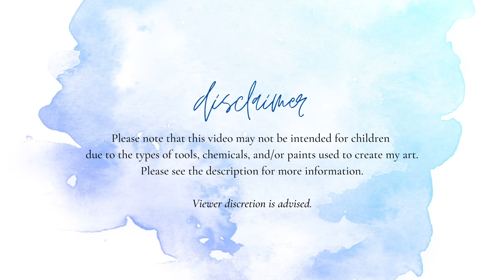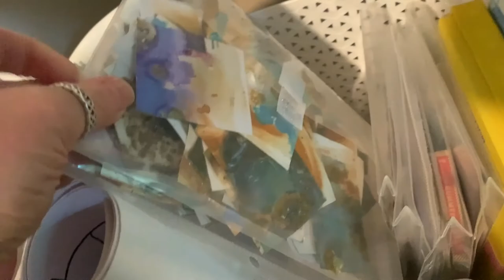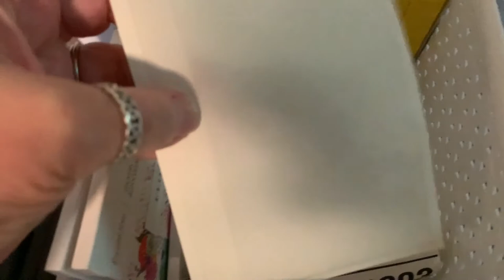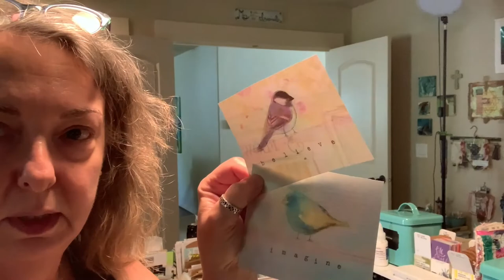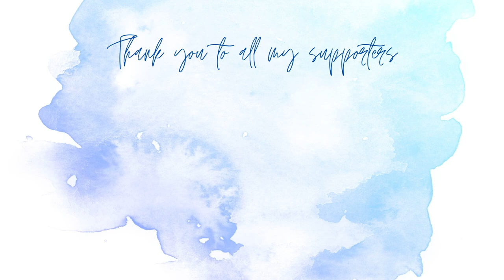My Week In Review 8-15-21 To 8-21-21